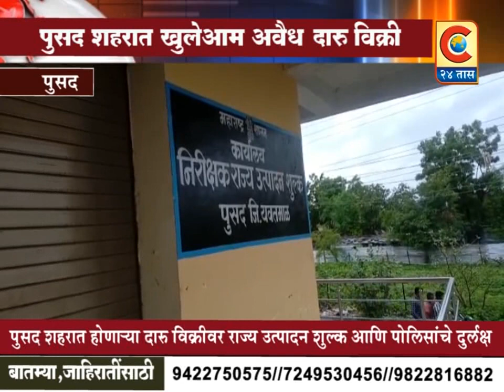पुसद - शहरात व तालुक्यात खुलेआम अवैध दारू विक्री